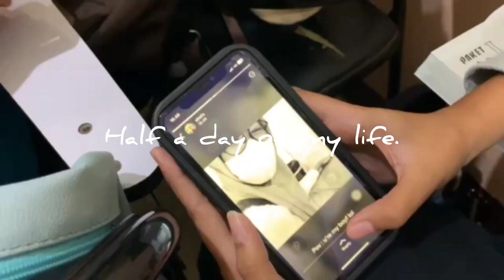half a day of my life - hari pertama berangkat les di semester 2 kelas 12 😴💅 | Shafa Hamidah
hi, everyone! 🌸

keep updated w/me !!!

~ app that i use for editing : InShot